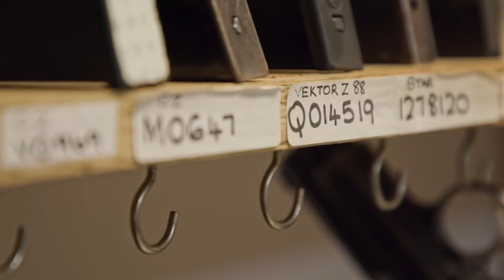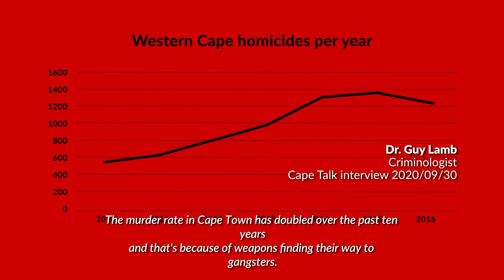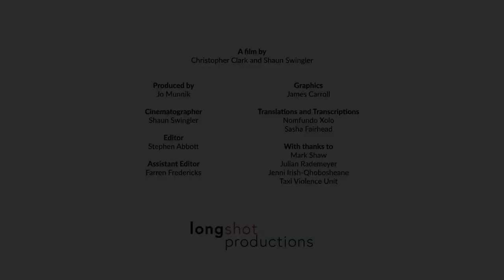South Africa is a Movie - taxi boss Kzn